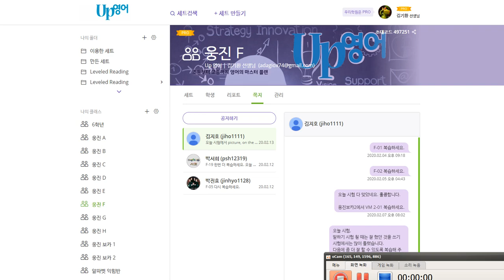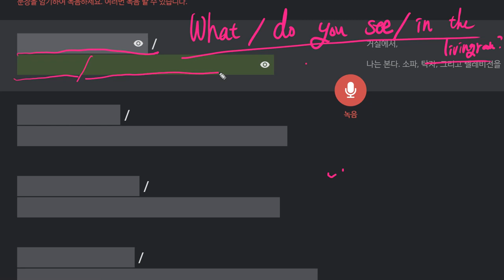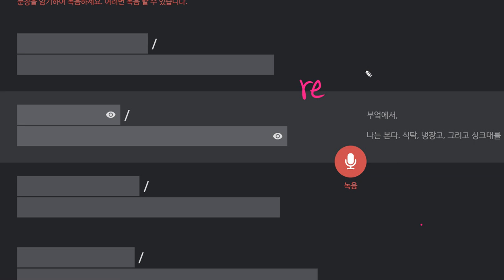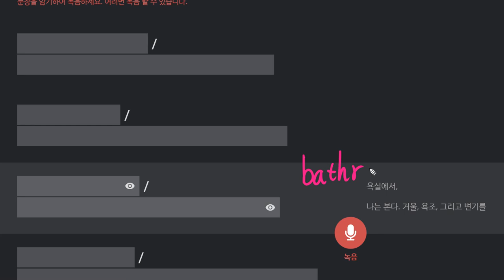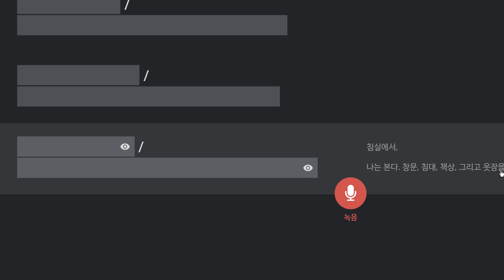김지호 2020 02 14